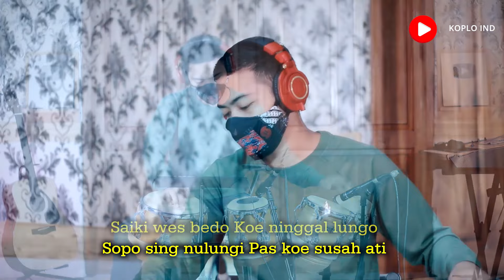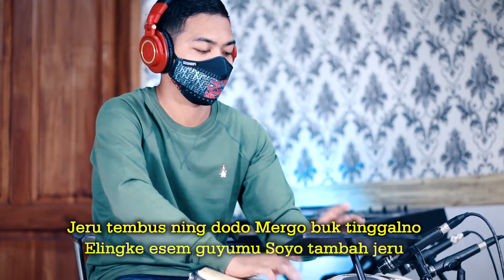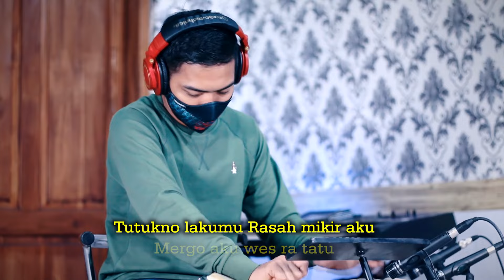KOPLO ENAK !!! ISO TANPO KOWE | ALINDRA MUSIK | COVER KOPLO VERSION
Judul : Iso Tanpo Kowe ( Alindra Musik )
Songwriter :  Sathya Indra x Gupe Prasetya
Original Version :

Cover Koplo from Indonesia ( Koplo Ind )
Vocal : Anisa Regita

Lirik Iso Tanpo Kowe :

Ademe wengi iki
Elingke sumpah lan janji
Sing wis buk blenjani
Karo koe cah ayu
Sing wes gawe tatu
Teko ning uripku

Semilir angin dalu
Elingke esem guyumu
Soyo tambah jeru
Jeru tembus ning dodo
Mergo buk tinggalno
Koe milih wong liyo

Opo ra ngelingi
Sopo sing ngancani
Sopo sing nulungi
Pas koe susah ati
Saiki wes bedo
Koe ninggal lungo
Soyo nambahi loro

Pancen iki dalane
Tak kuat-kuatke
Tak ikhlas-ikhlaske
Nanging bakal tak buktekke
Dongaku nggo koe
Langgeng selawase
Aku iso tanpo koe

Tutukno lakumu
Rasah mikir aku
Mergo aku wes ra tatu

jangan lupa tinggalkan komentar yang dapat membangun Channel kita!
terimakasih.

FULL KOPLO VIRAL TERBARU LAGU JAWA !!!